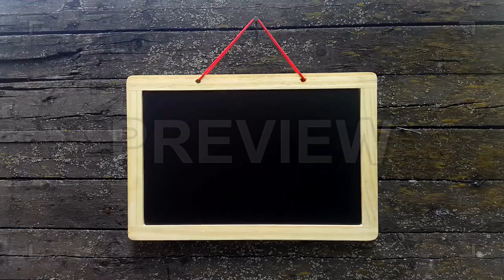Empty Blackboard On Old Board Stock Video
This stock footage features a close-up shot of an empty blackboard hanging on an old wooden board. The black color enables you to add your preferred images to the board. It is also a perfect background for special visual effects. Therefore, use this clip to add creativity to your videos. The footage is available in full HD resolution.